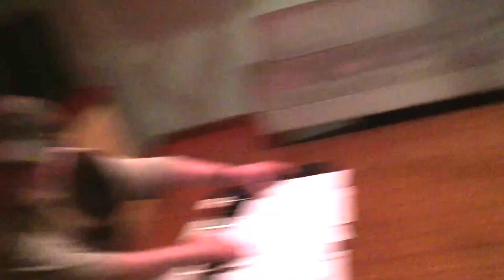Gerald McClendon singing Marvin Gaye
Goofing around with my old bandmates in the back room of the township bar in Logan square Chicago Gerald McLendon,Tommy Klein,Max and Downtown Scotty Brown